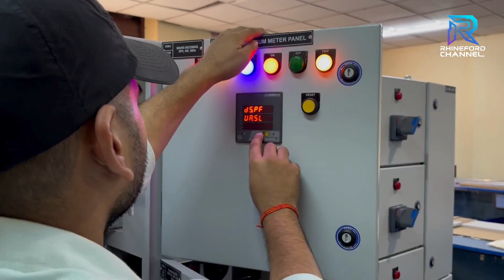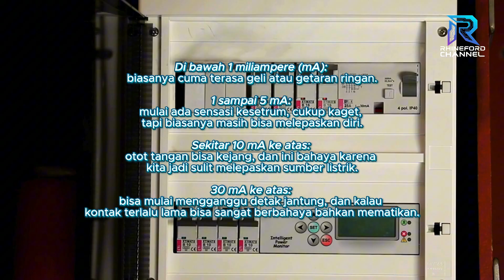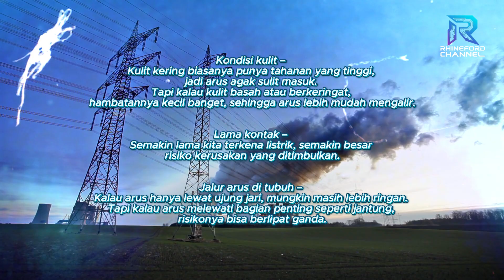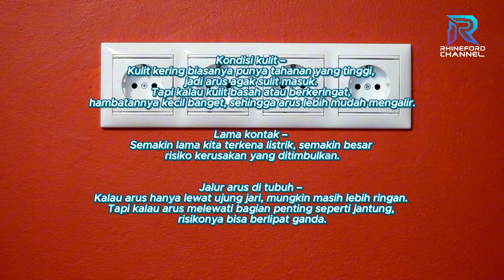Fakta Mengejutkan Tentang Listrik! Ternyata Listrik Rumah Berbahaya dari yang Kamu Pikir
Tahukah kamu kalau arus kecil saja bisa bikin tubuh kita kaget, bahkan bisa mematikan kalau melewati jantung? Banyak orang salah kaprah soal tegangan dan arus listrik. Di video ini kita bongkar fakta mengejutkan tentang seberapa aman listrik untuk tubuh manusia, lengkap dengan penjelasan sederhana dan contoh yang gampang dipahami.